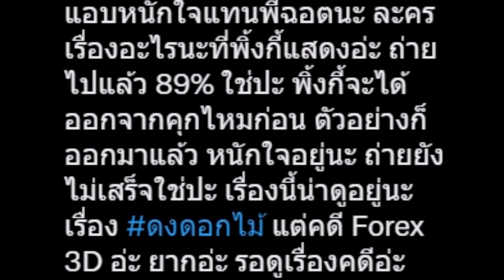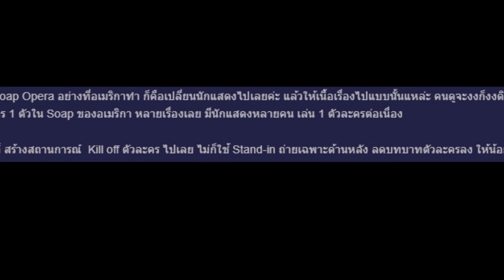‘พิ้งกี้ สาวิกา’ ถูกตัดบท ‘พี่ฉอด’ กลับลำ หรืออดีตนางเอกช่อง7 คนนี้จะเสียบแทน